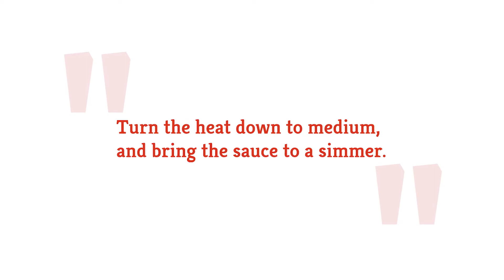3-Ingredient Shakshuka Recipe